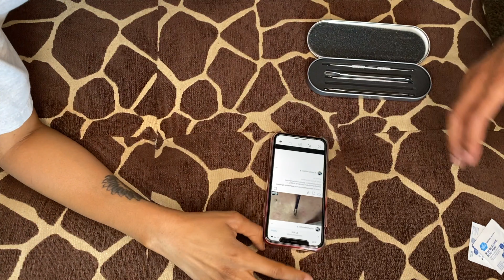VLOG 2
We decided to take the initiative during quarantine and choose random daily goals. Some big and some small and make sure we commit to completing them within 24 hours. Let see how this goes. We want to stay productive until we can actually work again and build things for the future while indoors.

Bestow Blackhead Remover: